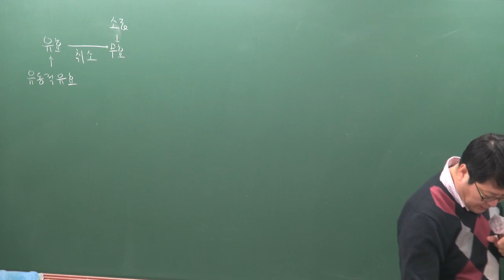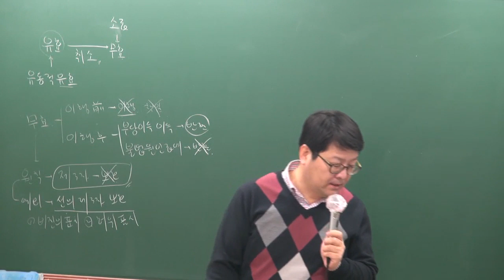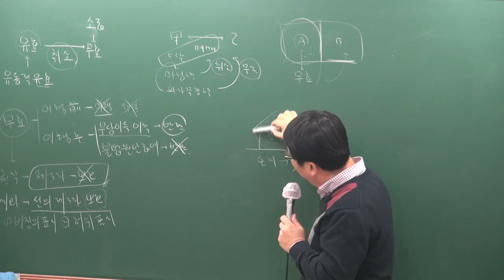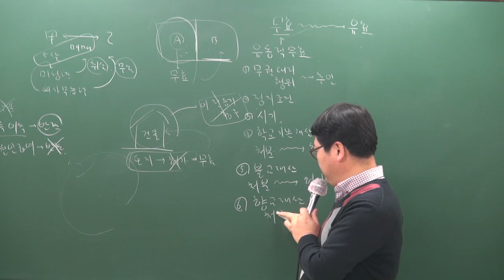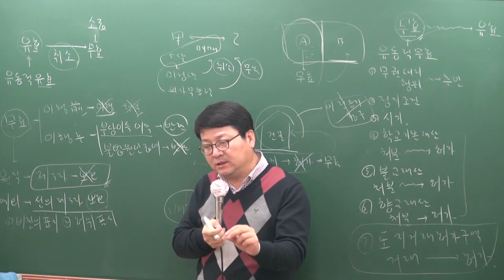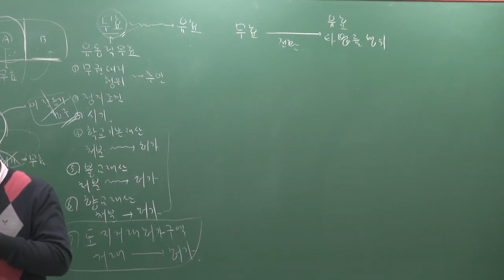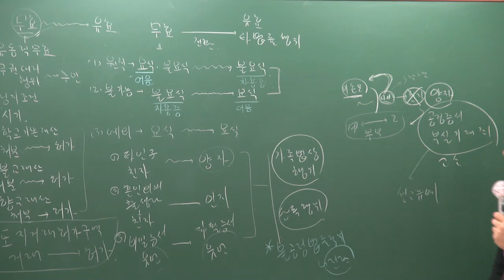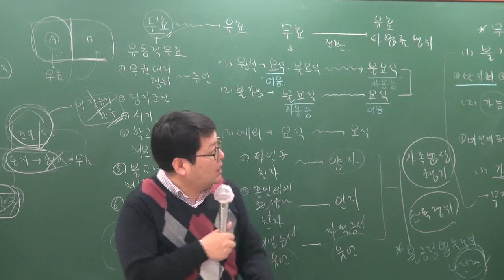[공전무] 2019년 공인중개사 민법및민사특별법 기본이론 2-17